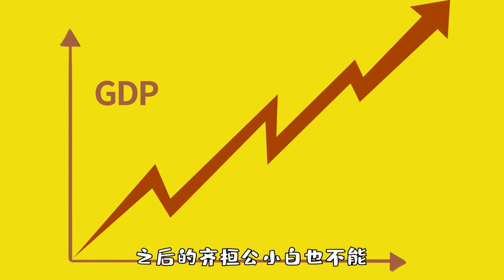我爱的王者，我爱的姜子牙！